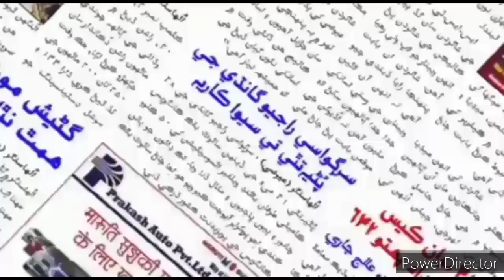TOWN DARSHAN 29th June 2021 Update - उल्हासनगर में कोरोना के कुल एक्टिव मरीजों की संख्या पहुंची 81